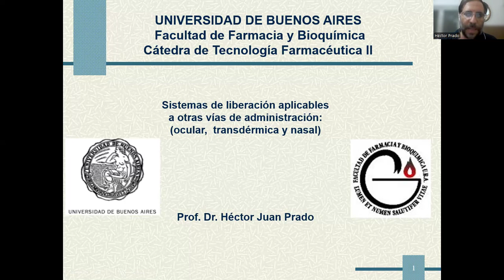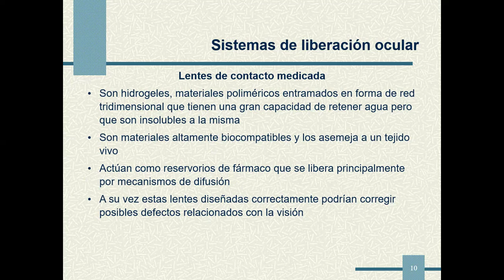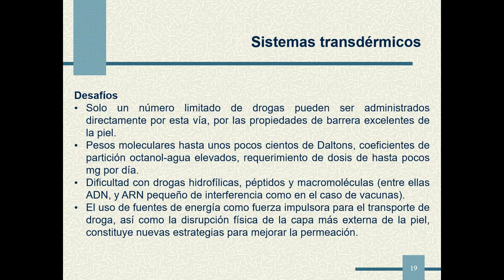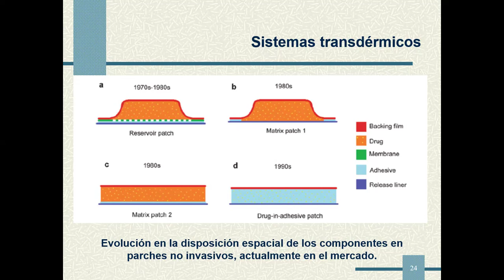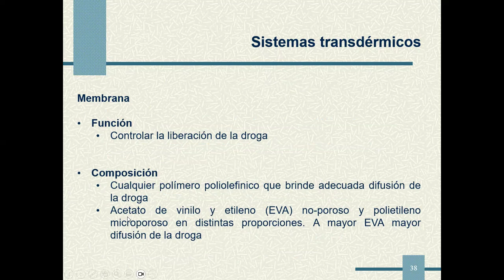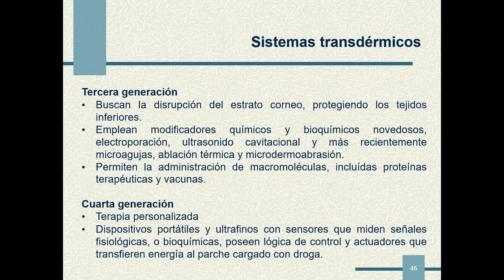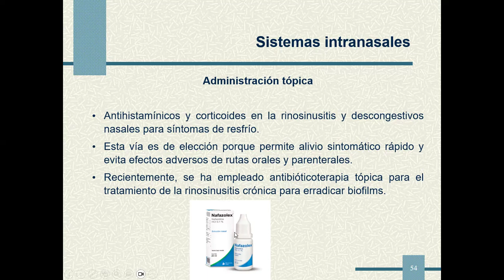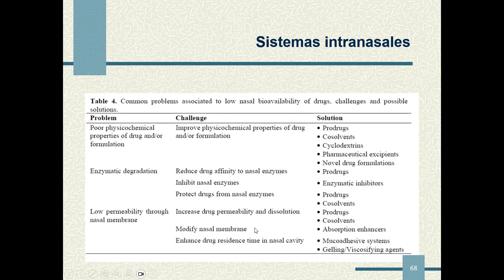Sistemas de liberación aplicables a otras vías de administración